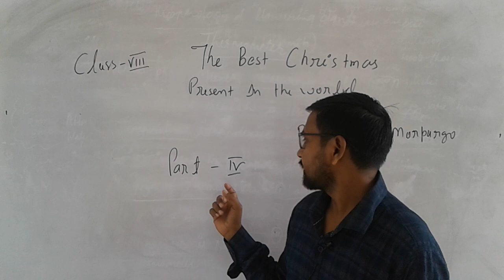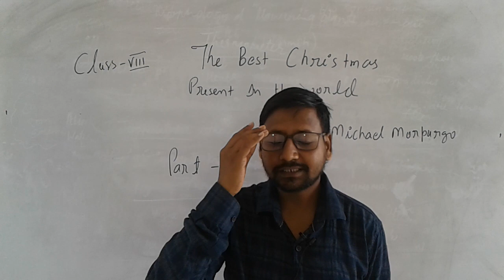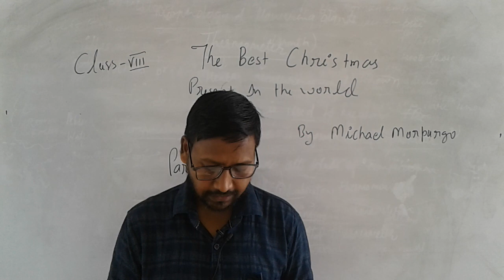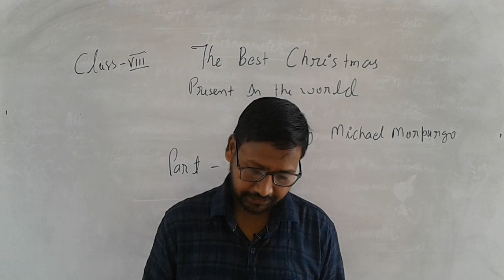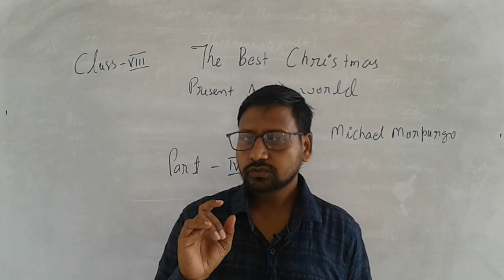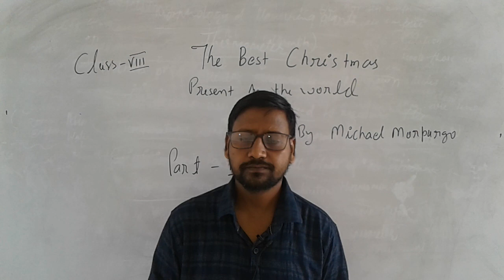The Best Christam Present Class 8, P 4